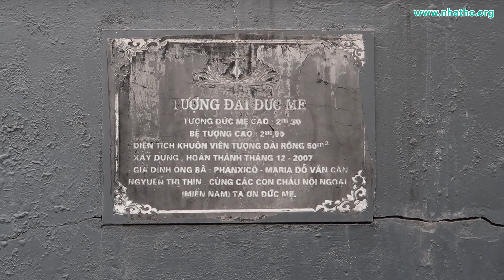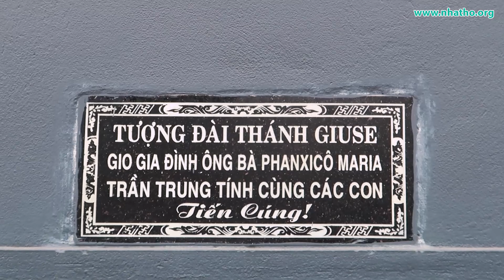Giáo Họ Lý Nhân - Giáo Phận Bùi Chu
Người đại diện: Phạm Anh Quang